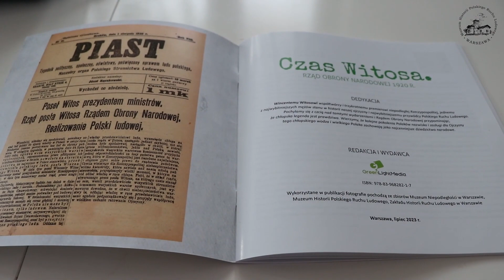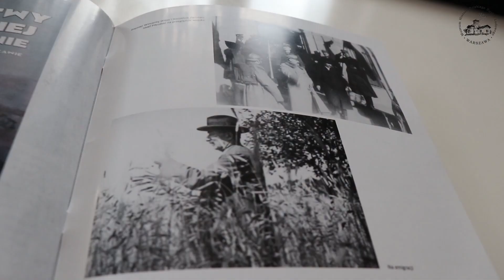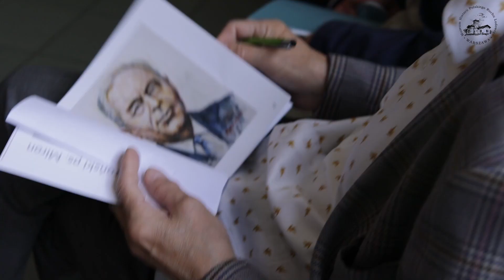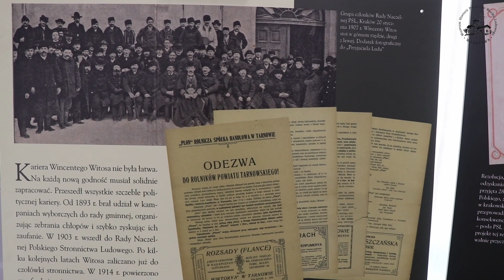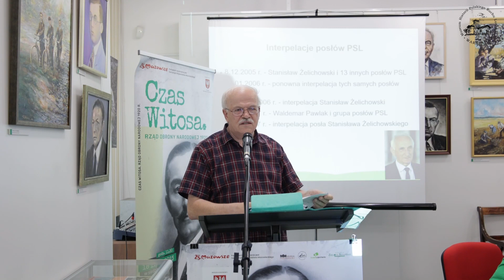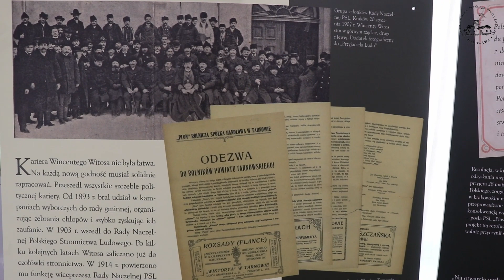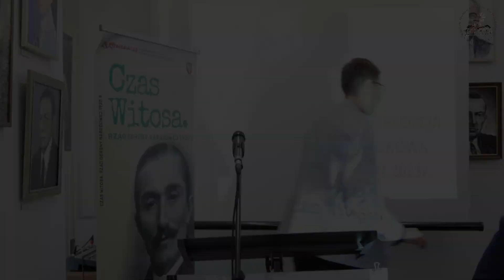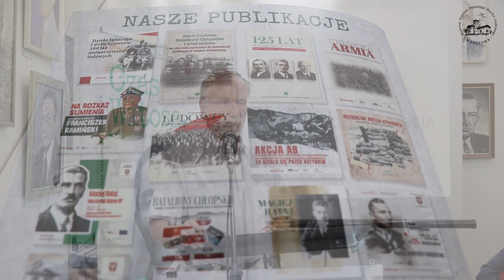Konferencja naukowa pt.: Czas Witosa. Rząd Obrony Narodowej 1920r. 18.07.2023r.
Referaty:
dr Janusz Gmitruk (dyrektor Muzeum Historii Polskiego Ruchu Ludowego) – Rola dziejowa Wincentego Witosa
dr Tadeusz Skoczek (dyrektor Muzeum Niepodległości) – Muzeum Bitwy Warszawskiej w Radzyminie – Bilans dokonań Rządu Obrony Narodowej Wincentego Witosa
mgr Józef Szczepańczyk (b. Marszałek Województwa Świętokrzyskiego) – Wincenty Witos uniewinniony. PSL wygrało. Historia działań PSL, które przyczyniły się do sukcesu po 90 latach od procesu brzeskiego
mgr Robert Matejuk (redaktor „Zielonego Sztandaru”) – Wincenty Witos w wydawnictwie premierowym „Czas Witosa. Rząd Obrony Narodowej 1920r.” i w Zeszytach Historycznych „Zielonego Sztandaru”
dr Mateusz Ratyński (kierownik Działu Naukowo-Badawczego Muzeum Historii Polskiego Ruchu Ludowego) – Publicystyka, przemówienia, wspomnienia Wincentego Witosa, jako źródło poznania dziejów wsi i ruchu ludowego w II RP